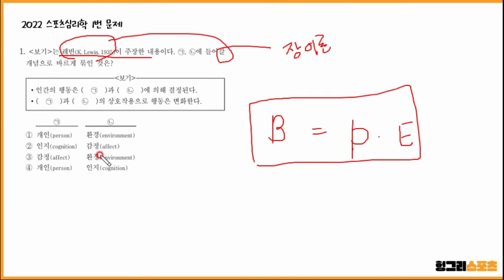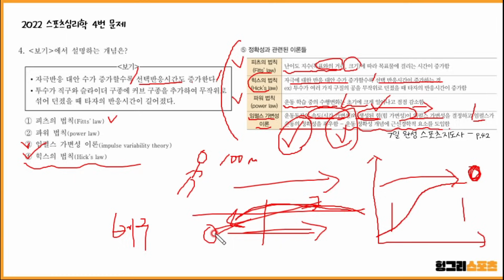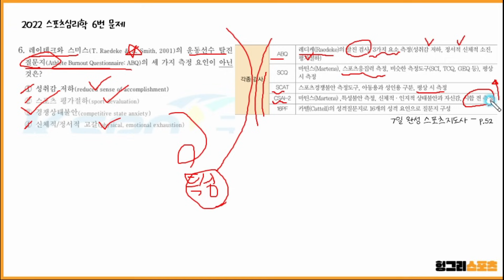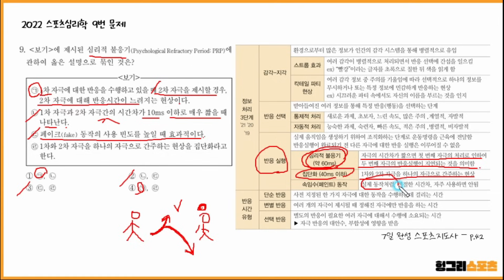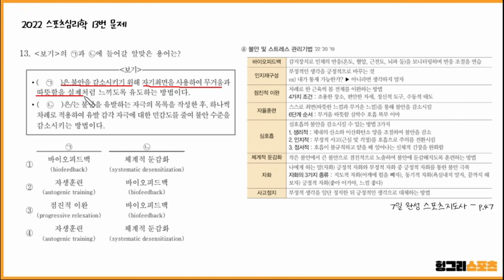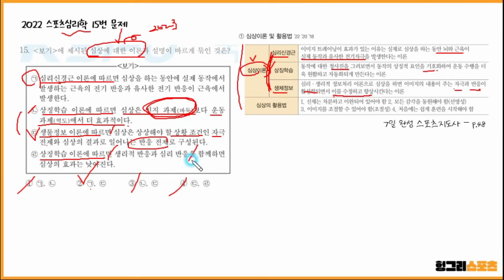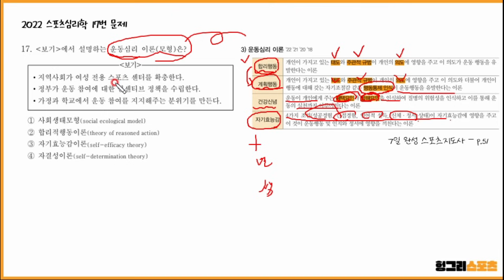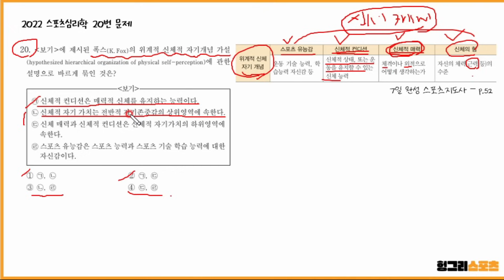2022 생활스포츠지도사 필기 기출문제 [스포츠심리학] 풀이 해설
2022년도 출제된 스포츠지도사 문제 중
스포츠심리학에 대한 문제해설강의입니다.

풀이해설은 본인이 쓴 7일완성 스포츠지도사 수험서에서 발췌하였습니다.

[7일 완성 스포츠지도사 필기 2급 - 구매 ]